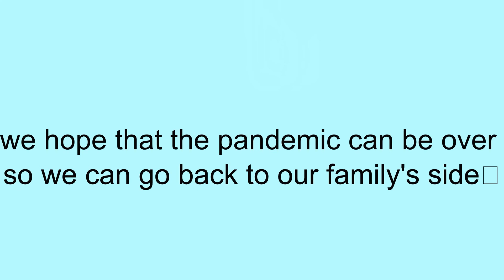Memories with My Family